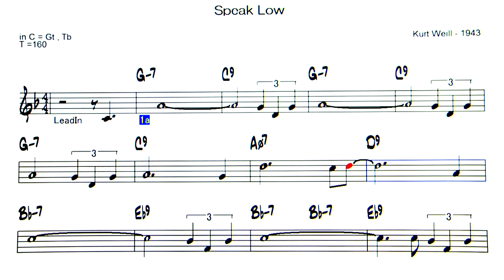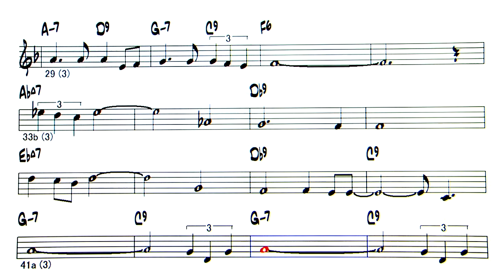Speak Low - Backing Track ( in C = Gt , Tb )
Speak Low ( by Kurt Weill - 1943 )
◎Upload list